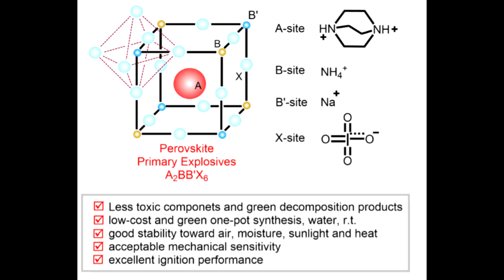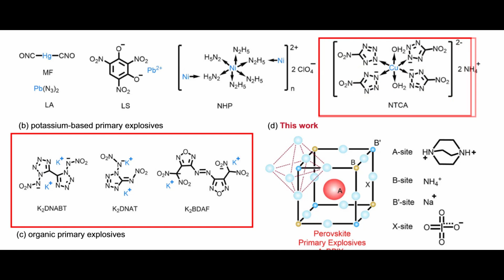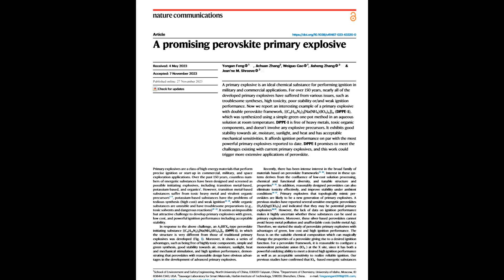DPPE-1 - primary explosive, lead azide replacement?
making and testing promising perovskite energetic compound